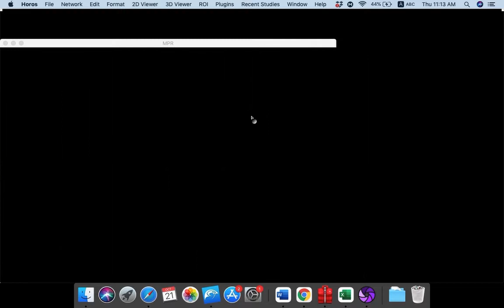| GIT | ER | Stab |